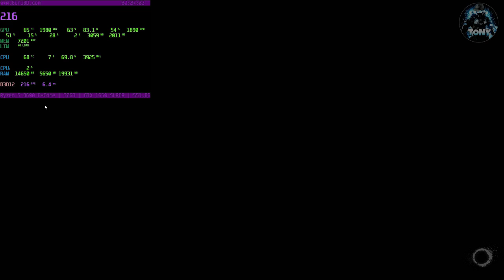THE CALLISTO PROTOCOL | BENCHMARK 1660 SUPER + RYZEN 5 3600 + 32 GB RAM | GRAFICA ALTA FULL HD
MIO REFCODE:563685ph1

PC:
MOBO: B450 GAMING PLUS
CPU: R5 3600
GPU: 1660 SUPER
RAM: 16 GB
CASE: 4000D AIRFLOW CASE CORSAIR

VIDEO TUTORIAL
               GAMES---TECH---MICROSOFT